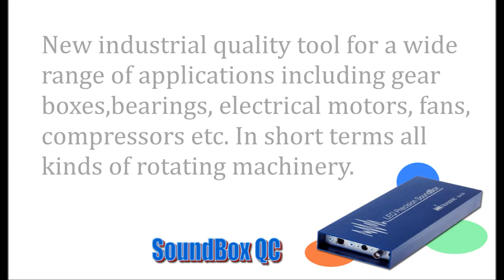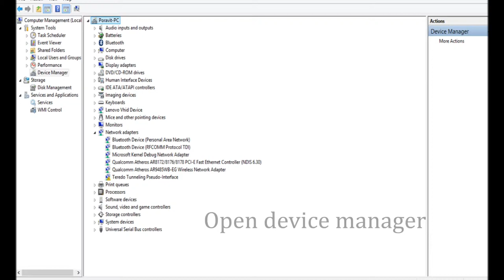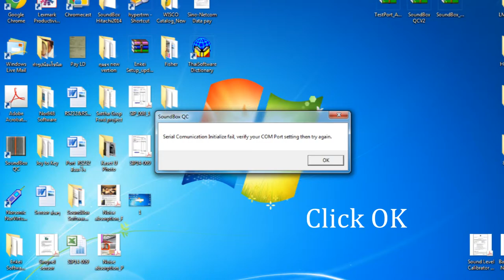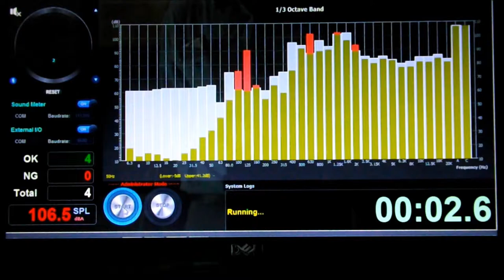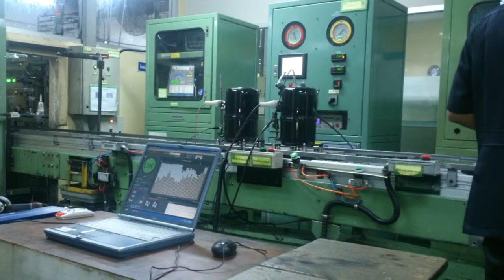SoundBox QC Quality Control Systems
SoundBox QC delivers this new industrial quality tool for a wide range of applications including gear boxes, bearings, electrical motors, fans, compressors etc. In short terms  all kinds of rotating machinery.